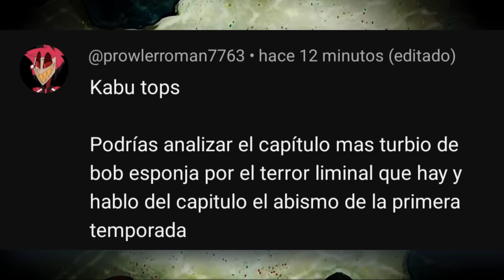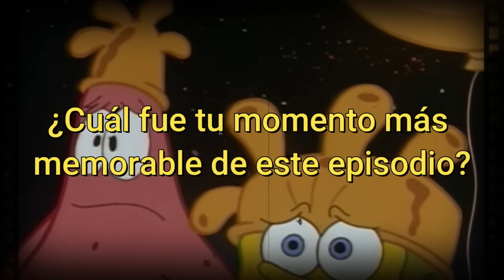El episodio más aterrador de Bob Esponja